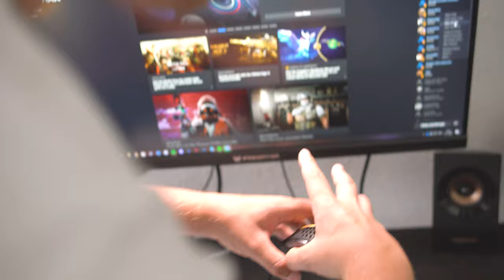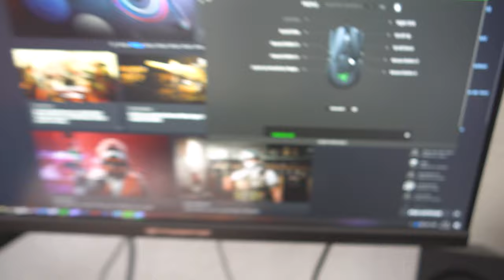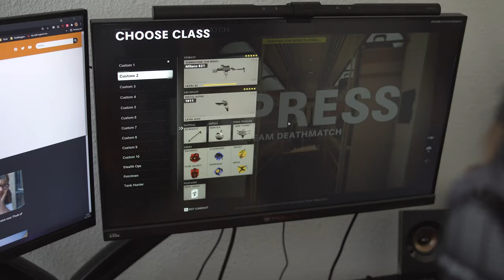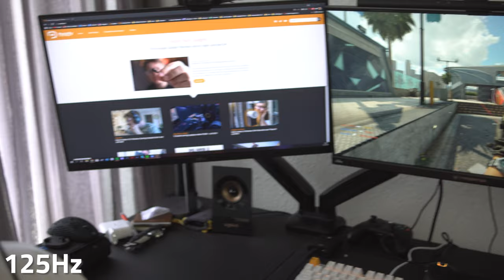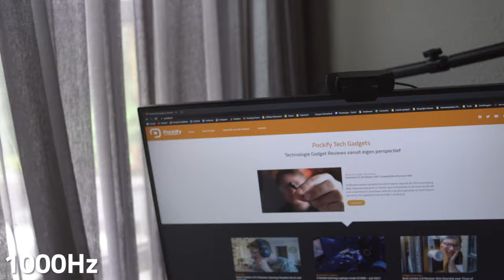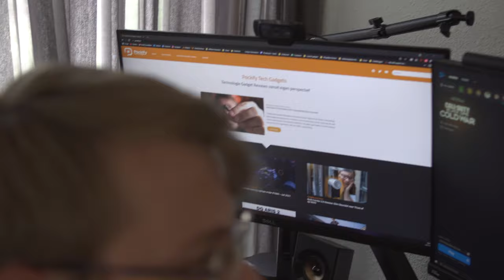1000Hz vs 8000Hz Polling Rate - Blinde Test w/ Razer Viper 8KHz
Merk je het verschil tussen 1000Hz en 8000Hz polling rate op de Razer Viper 8KHz? Ik ben een blinde test gaan uitvoeren om te zien of ik het kon merken.

0:00 Intro
0:25 Kijkje naar de Viper 8KHz
1:10 Type grip
1:42 Links en rechtshandig
2:32 Verwachting van 8000Hz pollingrate
3:58 Uitleg van de test
4:56 Blinde test
10:30 Resultaten
12:08 Conclusie